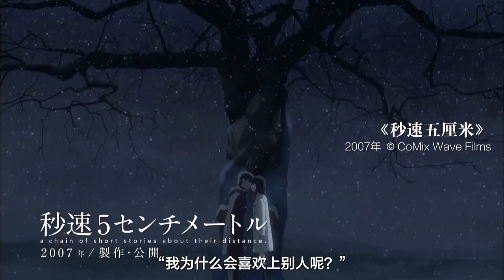新海誠談電影《你的名字。 》：相遇相愛都是有原因的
夢裡見到自己喜歡的人，醒來之後是否還想繼續留在夢裡？日本動畫導演新海誠的新片《你的名字。 》，講述的就是小鎮姑娘三葉與東京的高中少年瀧在夢中相愛，最終在現實中相遇的愛情故事。新海誠說，人生就是一系列的巧合重疊在一起的，相遇相愛都是命中註定的事。